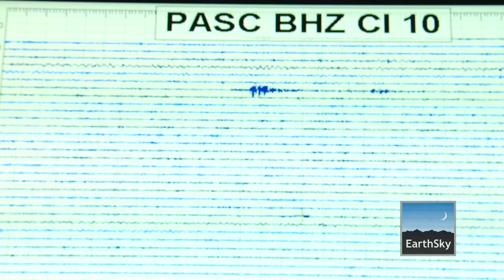El Terremoto de Japón, parteaguas para la sismología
El Ph.D. Jean-Paul Ampuero, sismólogo del Instituto de Tecnología de California, nos habló sobre la aminoración de riesgos ante los terremotos y también sobre las ventajas que el sismo de Japón trajo a la comunidad científica en cuanto a cantidad de información recolectada.